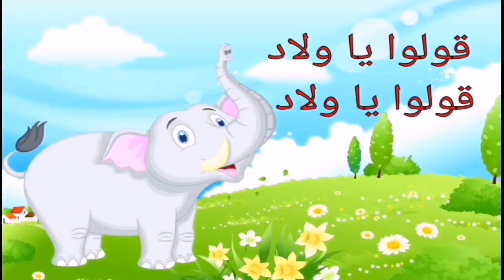أنا الفيل أبو زلومة 🐘زلومتي طويلة طويلة🐘 بصوت أطفال الحضانة